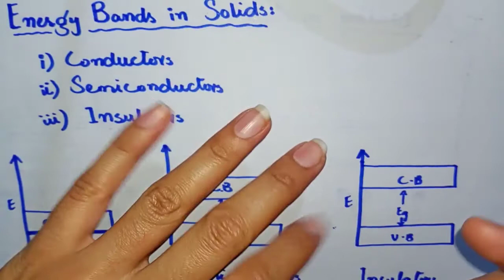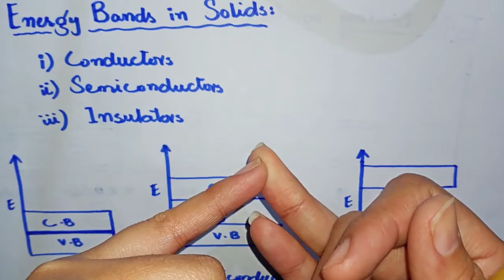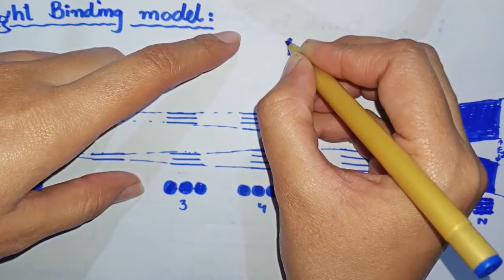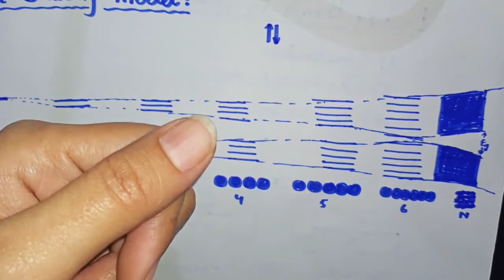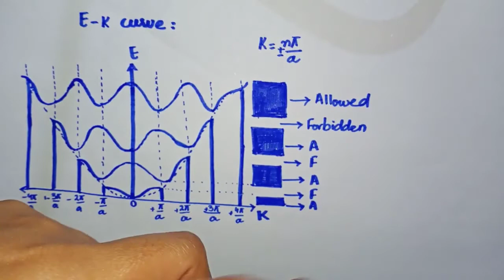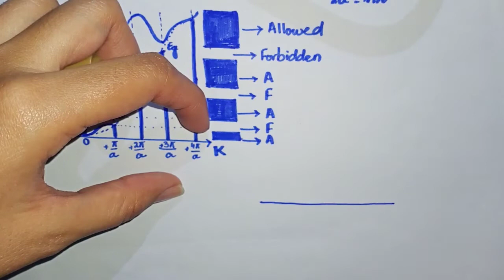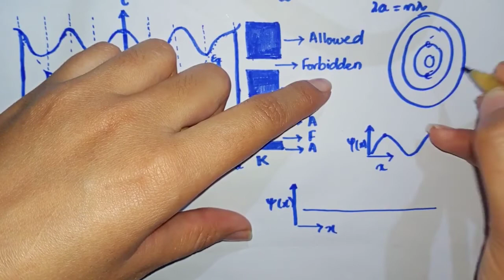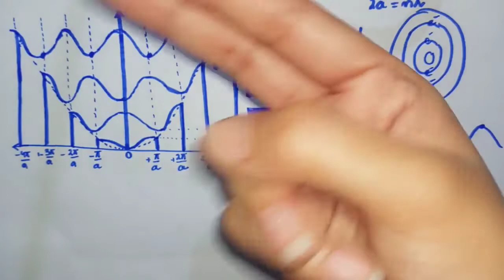Energy bands in solids#Tight binding model#E-k curve#Solid state physics| PhysicsWith Hadia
In this video,we will discuss about the energy bands in solids i.e; conductors, semiconductor,insulators. We will further discuss the formation and basis of these energy band and the concept that how the forbidden gap varies for different material furthermore we will discuss about the wave nature of particle and where they reside on the basis of E-k curve. We will have the extended and reduce zone scheme for the energy bands. At every 2(pi)/a we have bragg's reflection.
Energy bands in solids
Tight binding model
E-k curve
Solid state physics
Content Source:
1. Punjab text book.
3. Great Authors Books

Sponsered products
Laptop I use

Headphone I use

Mouse I use